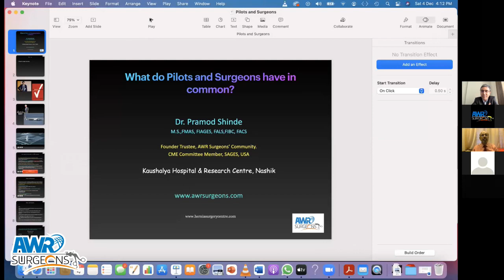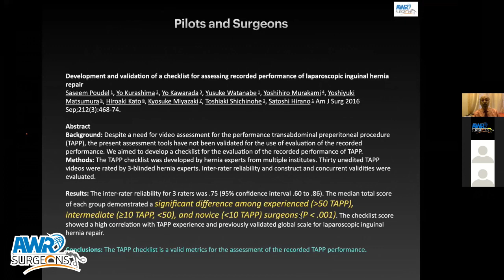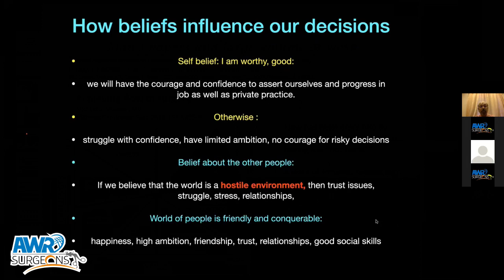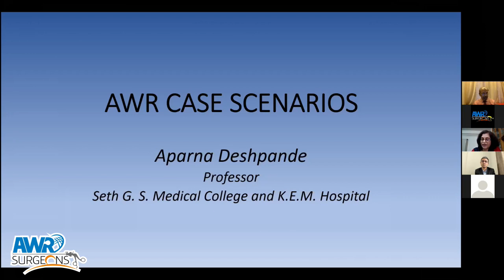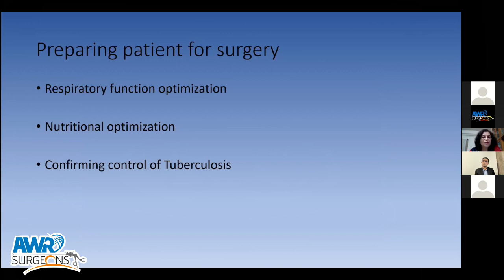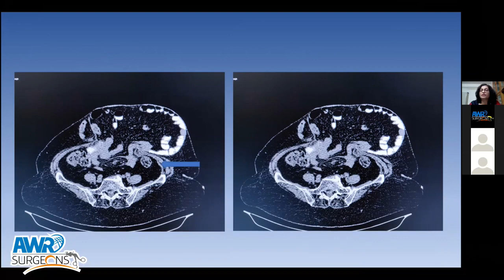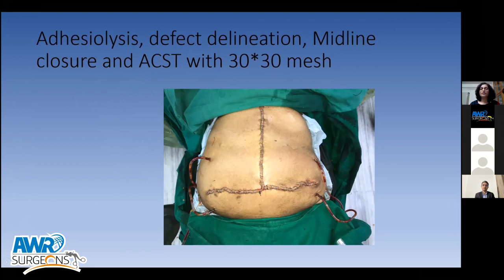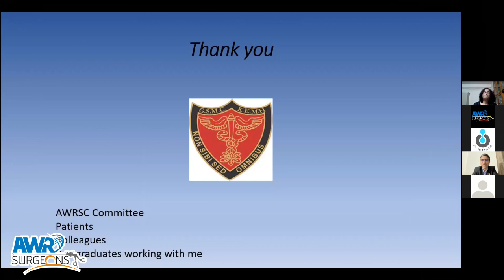Practical look at AWR - Abbott India and AWRSC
Practical look at Abdominal Wall Reconstruction - A webinar held on the 4th December 2021.
Moderator - Dr Vikas Singhal
Speaker 1 - What do Pilots and Surgeons have in common - Dr Pramod Shinde
Speaker 2 - AWR perspectives through case scenarios - Dr Aparna Deshpande